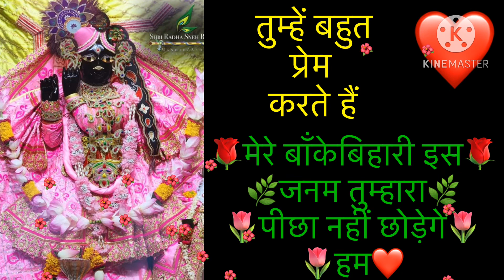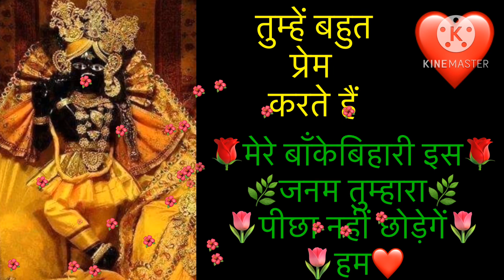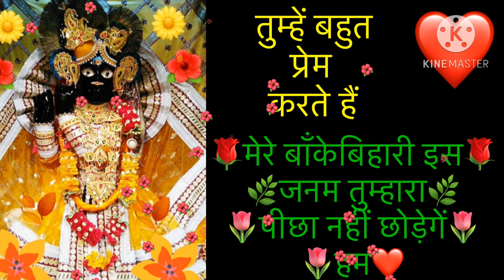तुम्हारे 🌼सच्चे आशिक हैं ,हम बाँकेबिहारी । by reeti